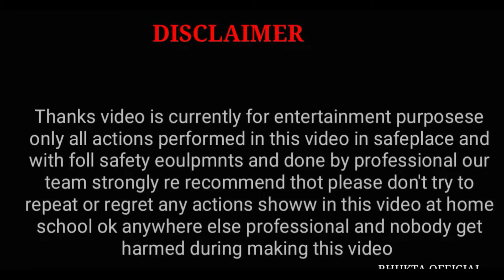Fast Qan video 2022 Odia re | Sunday latest qan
hello  friends Ama channel re government new new update YouTube tips and tips unboxing and review Android smartphone tips in technology related video dekhibaku Paibe

My tripod
My mic
My selfie stick
My ring light
best youtuber mic boya by M1 mic original